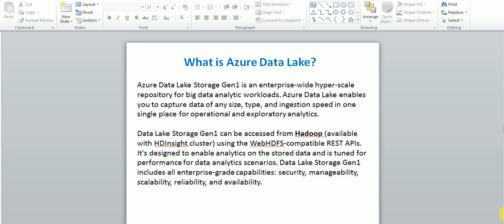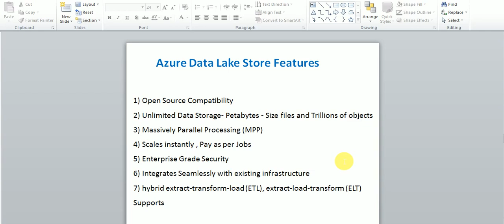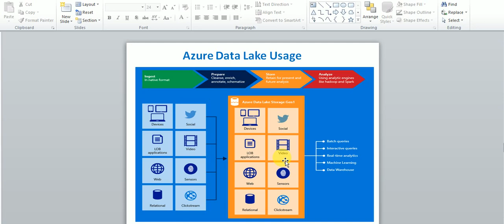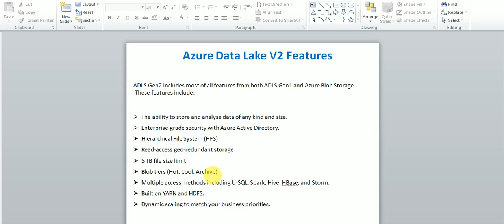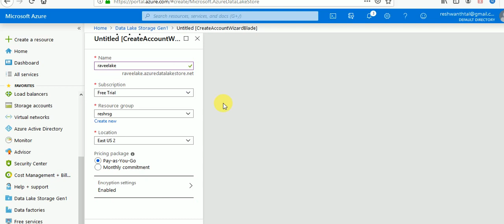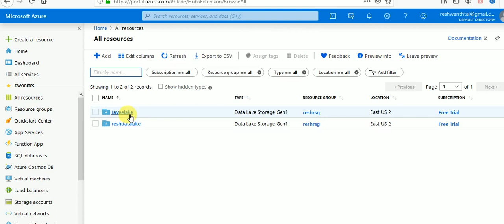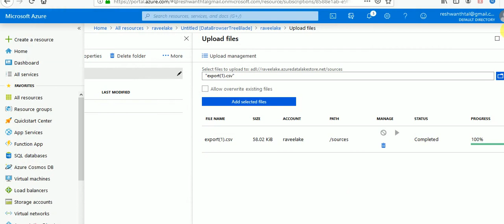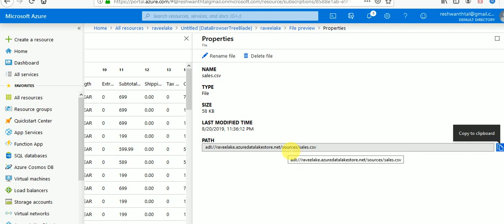Azure Data Lake Store part 1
Azure Data Factory Video tutorials part 2
Azure Data Lake Storage part 1
Azure Tutorial
Azure Data Lake Store Tutorial
Azure Tutorial for beginners.
Azure Data Lake Tutorial for beginners
Azure ADF Tutorial for beginners